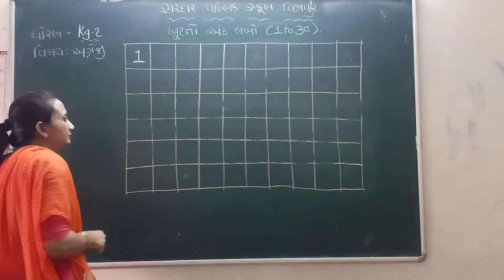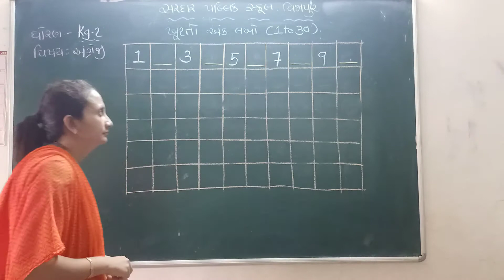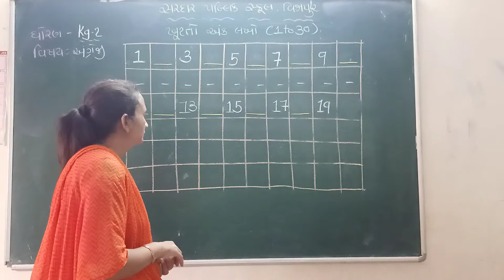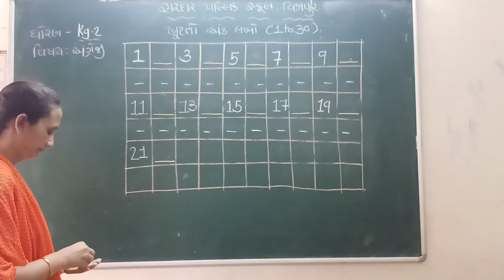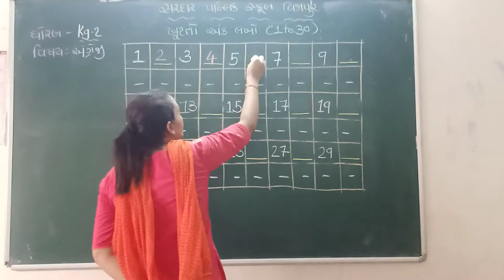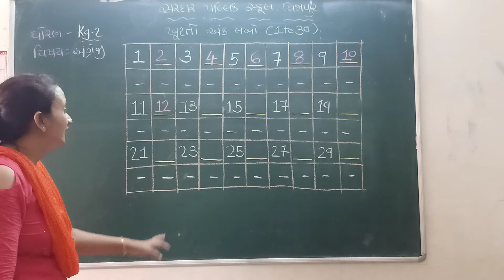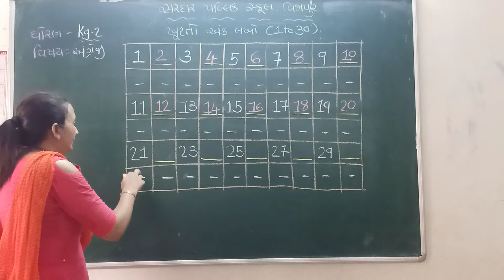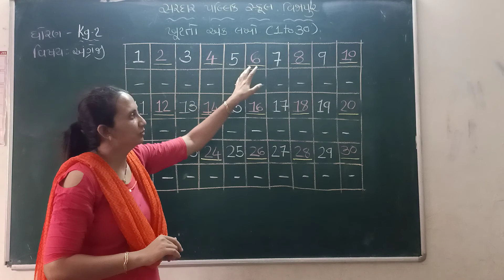કેજી અંગ્રેજી ખૂટતો અંક ૩